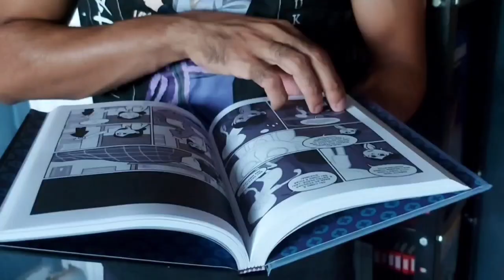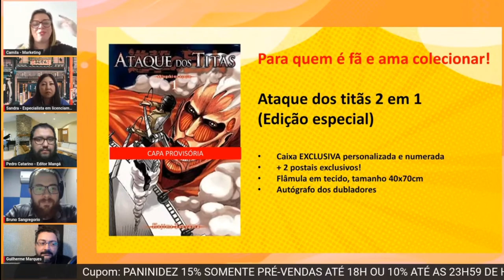NOVA EDIÇÃO DE ATAQUE DE TITÃS! COM BOX EXCLUSIVO E AUTOGRAFO DOS DUBLADORES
Tudo bem pessoal! nesse vídeo venho dar a minha opinião sobre o novo box de Ataque de titãs que será lançado pela editora Panini, foi anunciado em uma live da editora no dia 29 de setembro